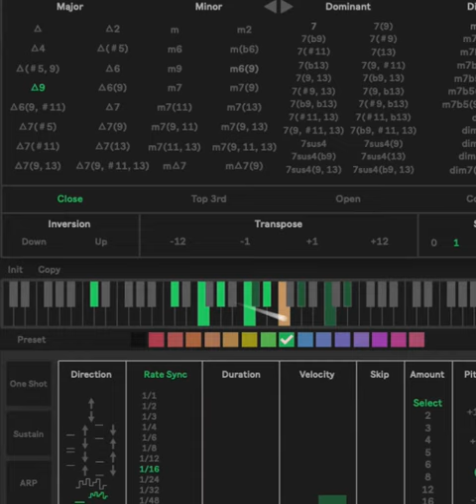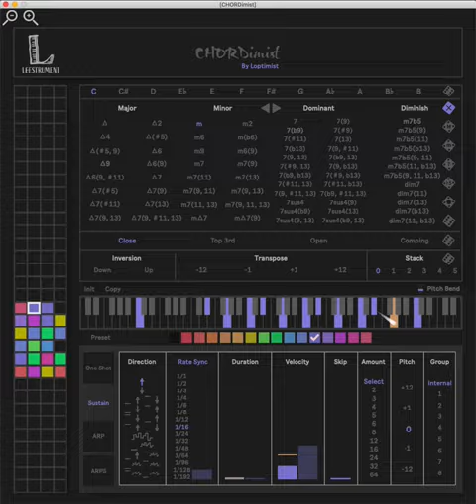CHORDimist Trailer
Max for Live MIDI Effect by Loptimist